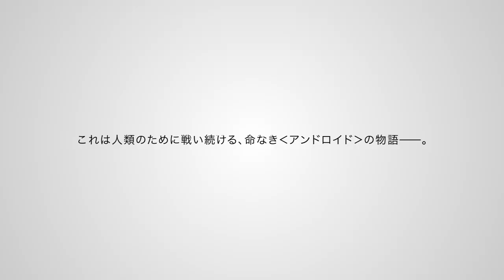NieR:Automata Ver 1.1a (Promotion File 009) | Official Trailer